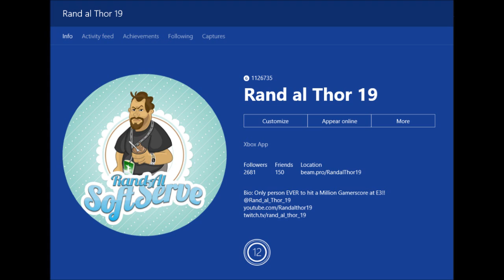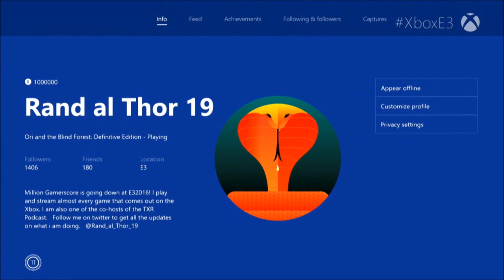1 Million Gamerscore Achieved!! A Look Back at that Special Day.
Exactly a year ago, I hit a Million Gamerscore on stage at E3 2016 during a Xbox Daily Show Segment with Phil Spencer and Jessica Chobot. I thought it might be fun to talk about that day and show the clip of me obtaining the million since I get questions about it all the time. Enjoy!